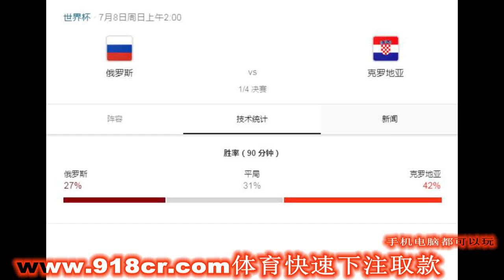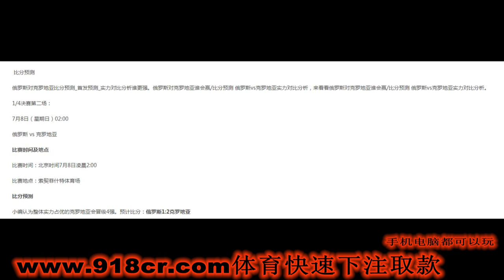俄罗斯对克罗地亚预测，比分，实力，阵容，看完提早下注赔了高